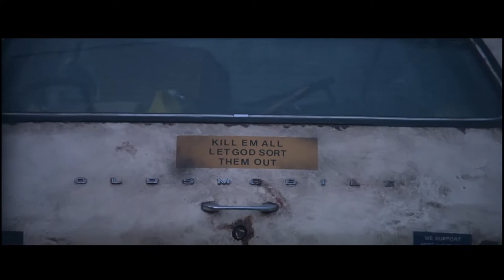Steven Seagal avenged a puppy — Out for Justice (1991)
Out for Justice (Steven Seagal, 1991) — Dog Scene.

— "Please, God, Let me run into this guy someday"... "You the guy who threw a puppy out of the car the other day?"

CAST:

Steven Seagal as Gino Felino,
Jo Champa as Vicky Felino.

FILM DESCRIPTION:

Out for Justice is a 1991 American action thriller film directed by John Flynn. Gino Felino, a veteran police detective who sets out to avenge his partner Bobby's murder...